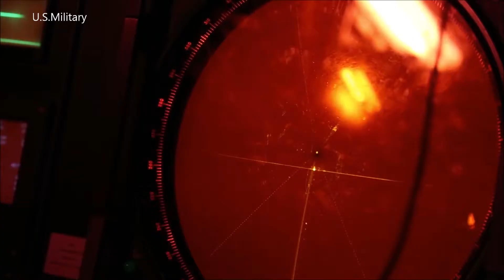NATO スコットランド西海岸沖の大規模演習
Ships, submarines and aircraft all take part in large-scale exercises off the west coast of Scotland, performing anti-submarine warfare, mine counter-measures, maritime security, live fire and close air support.